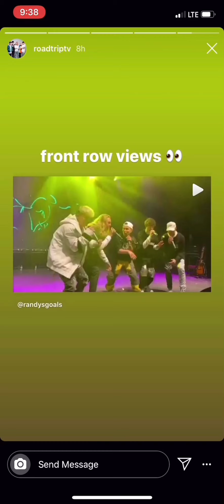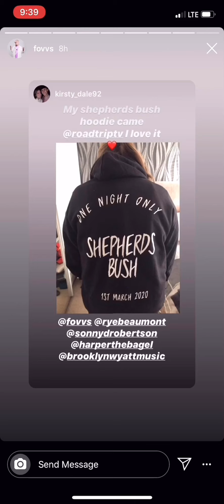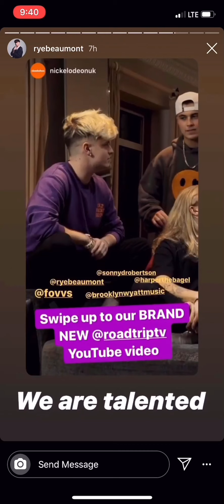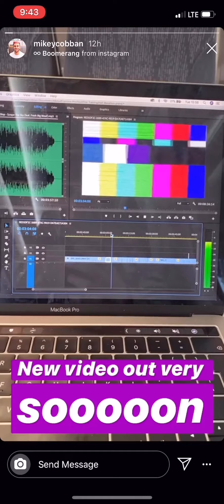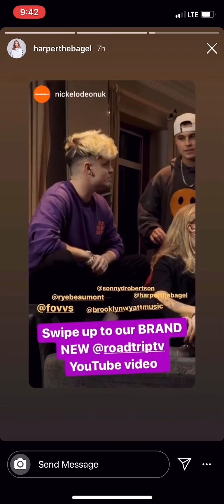RoadTrip’s, Mikey’s & Jack’s Insta Stories 03/03/20